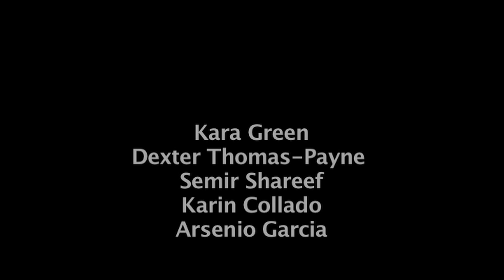intuition By Denzil Porter Dir: By Jaison Williams